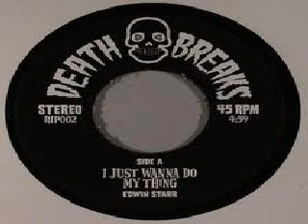Edwin Starr - i just wanna do my thing.wmv